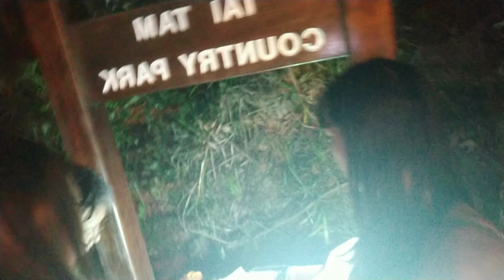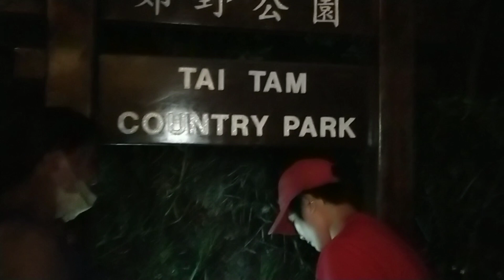Riza's Birthday Celebration at tai taim country park